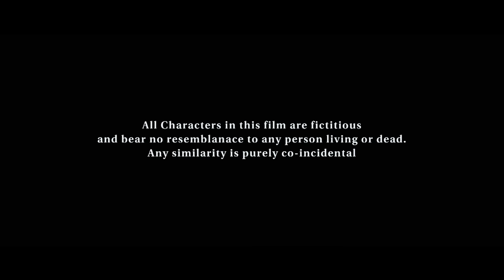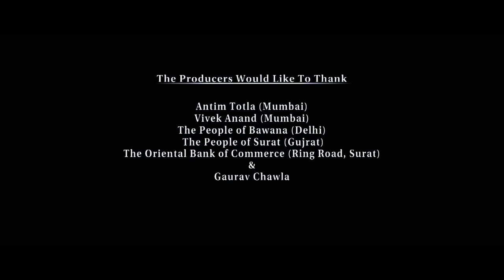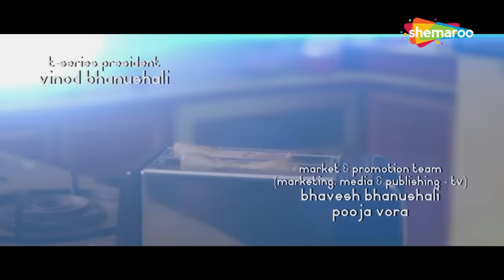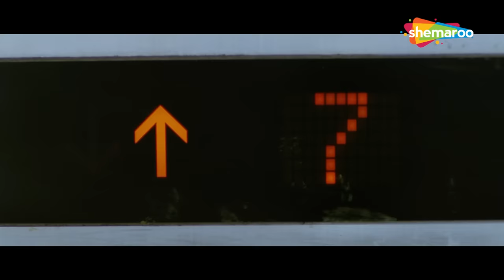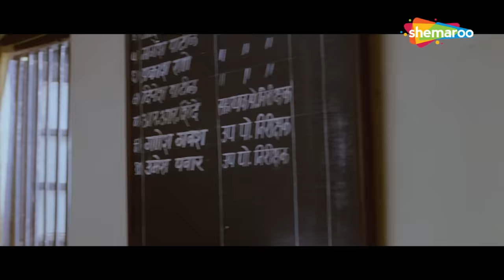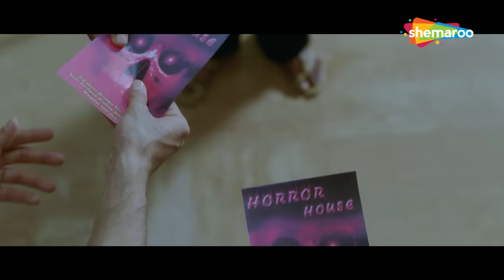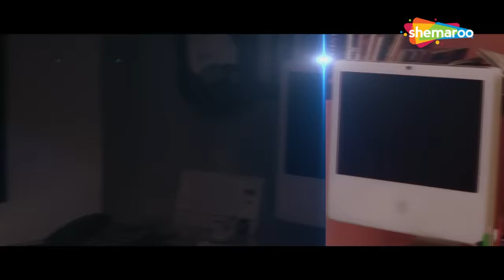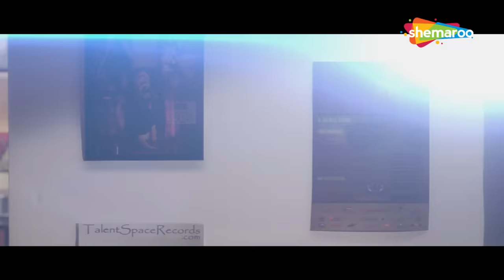Best of Comedy Full Move | Hum Tum Shabana Hindi Full Movie | Tusshar Kapoor, Minissha Lamba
Rishi and Karthik fall head over heels for Shabana, a participant in a beauty pageant. However, they are soon horrified to find out that her uncle is a dreaded gangster.

Cast :Tusshar Kapoor, Shreyas Talpade, Minissha Lamba, Mantra Mugdh